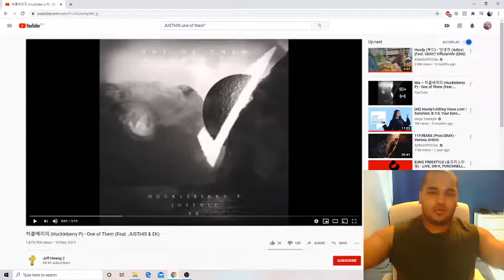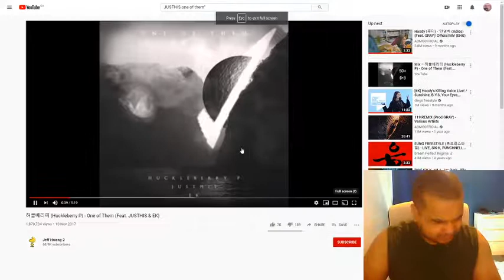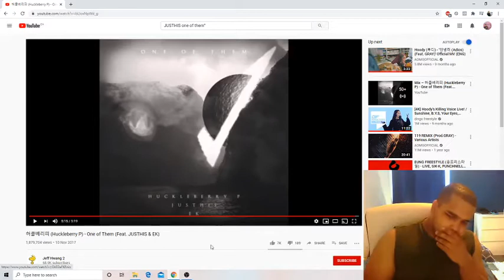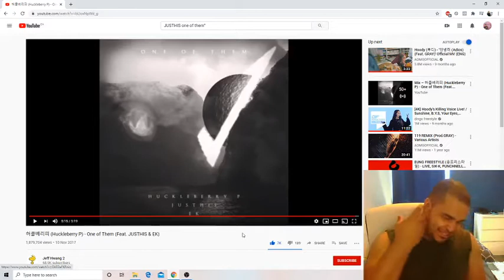Huckleberry P (허클베리피) - One of Them Feat. JUSTHIS & EK Reaction (EK absolutely snapped)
Huckleberry P and EK's first time on the channel and they both killed their verse. Justhis snapped as well, but for this specific track EK made me go off. He came with multiple flow switches and every one of them rode the beat so well. Have to react to more of this guy in the future for sure